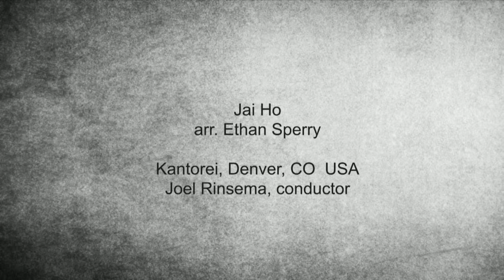arr. Ethan Sperry -Jai Ho -Kantorei, Denver, CO USA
Kantorei, Denver, CO USA
Joel Rinsema, conductor

perform Jai Ho -arr. Ethan Sperry